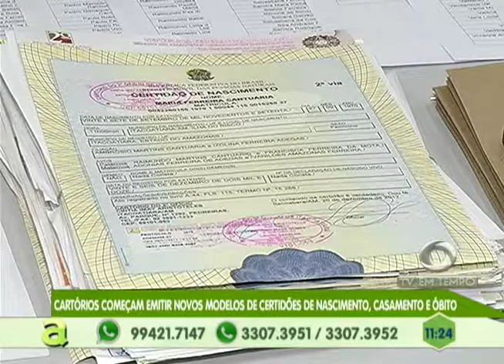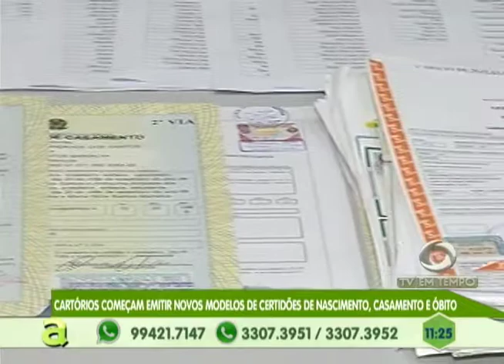Jéssica Stephens é uma das semifinalista do Programa Arte Music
02º BLOCO AGORA 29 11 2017 - Jéssica Stephens é uma das semifinalista do Programa  Arte Music